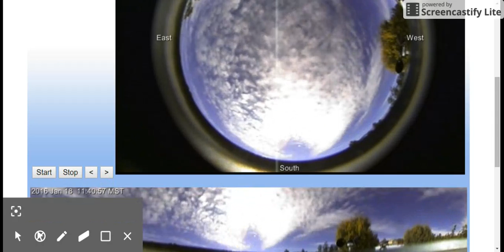What are they trying to hide with chem trails in Haynes stars end may hillNM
Heavy chem-trail in NM as well as a possible planet / Planets..